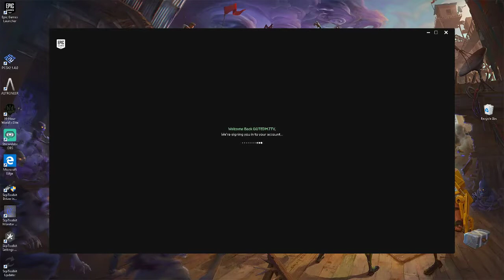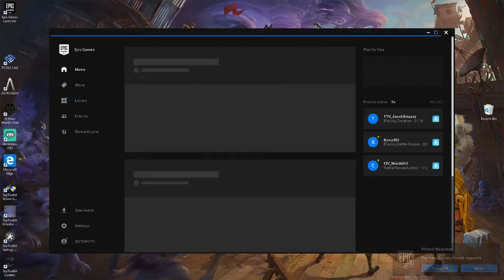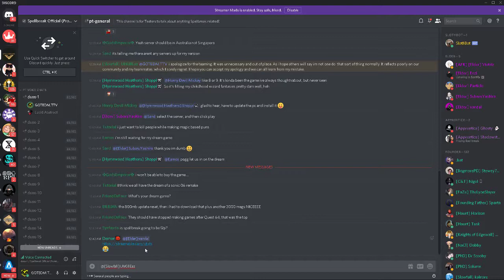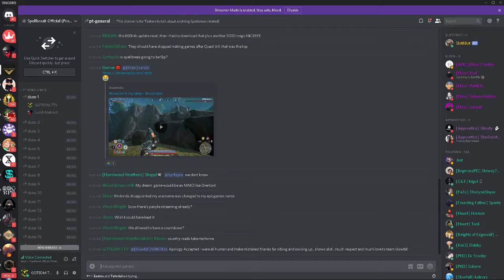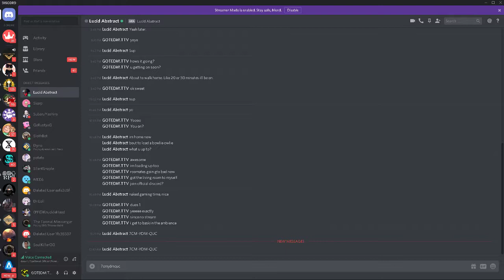SPELLBREAK - GAMEPLAY - WITH GOTEDM !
A new battle royale RPG featuring epic magic combat. Weave spectacular spell combinations and craft strategic builds in your quest for survival!

⛏️ Save The World & Battle Royale ⚡CP 47⚡[ NA / PC ] [18+]  [ PVE / PVP ] !giveaway !rafffle !prime !420 !lit